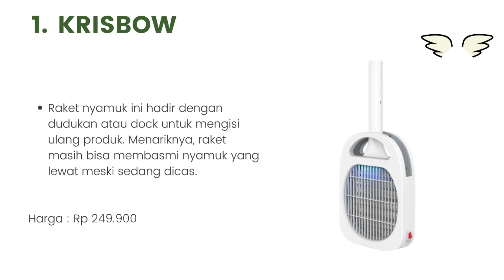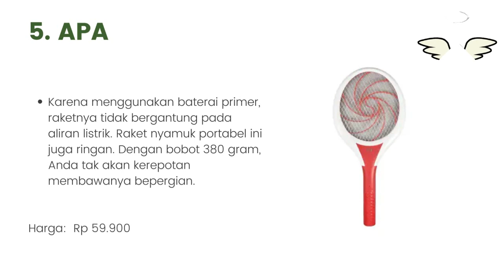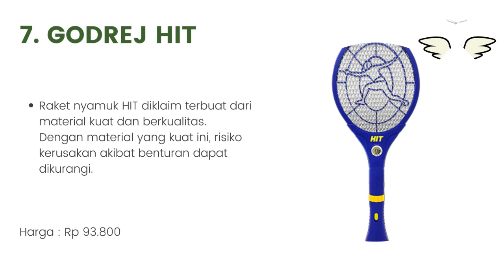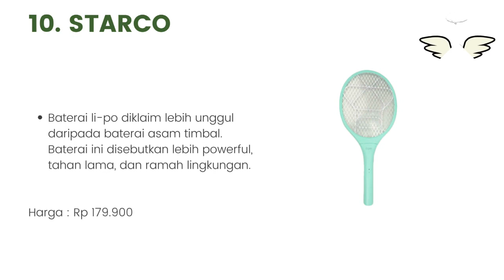10 Rekomendasi Raket Nyamuk Terbaik 2023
Halo teman-teman gimana kabarnya nih ? semangat semuanya ya. oke teman-teman kali ini saya membahas tentang 10 Rekomendasi Raket Nyamuk Terbaik 2023. untuk lebih lanjut simak videonya sampai habis mantul.